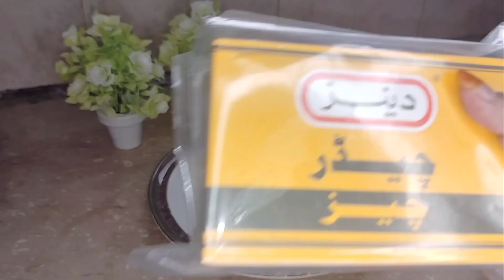New way Of Having Noddles in the shape of pizza||Tried Viral Noodles Pizza 🍕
New way of pizza 🍕🍕
Kids most favourite snack
Must try the recipe